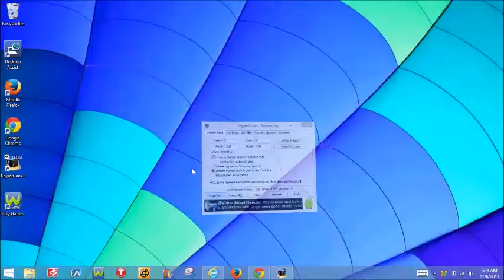Hexage robotek winning streak!